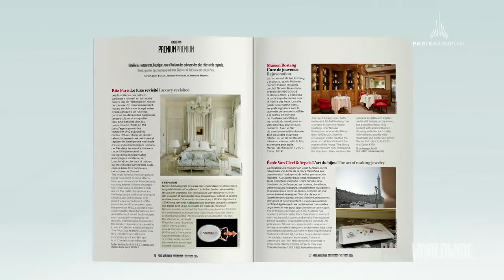Paris Worldwide - L'école Van Cleef & Arpels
La prestigieuse maison de luxe ouvre son école aux passionnés d'horlogerie, de belles pierres et de joaillerie en plein coeur de Paris.

The prestigious jeweler has opened a school in Paris to lovers of watches, gemstones and jewelry.